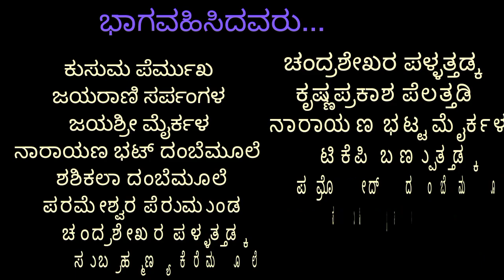ಹಲಸುಮೇಳಕ್ಕೆ ಹಲಸಿನಕಾಯಿ ಚಿಪ್ಸ್